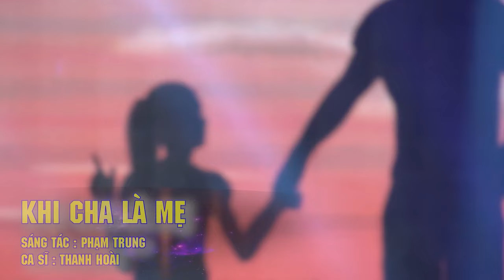Ca khúc cảm động về Cha | KHI CHA LÀ MẸ | Sáng tác : Phạm Trung | Ca sĩ : Thanh Hoài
🎵 Ca khúc: KHI CHA LÀ MẸ
🎼 Sáng tác: Phạm Trung
🎙Ca sĩ : Thanh Hoài
💻 Editor : Tú Hiền
✒ Booking:  Nhạc Thánh Ca Toàn Quốc (Nationwide Event)